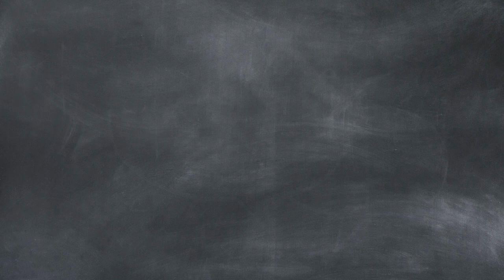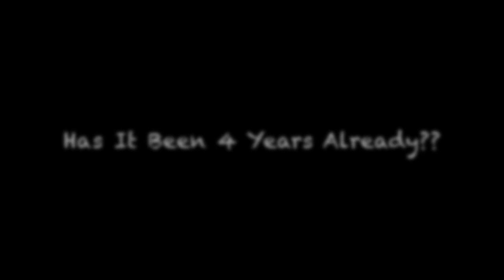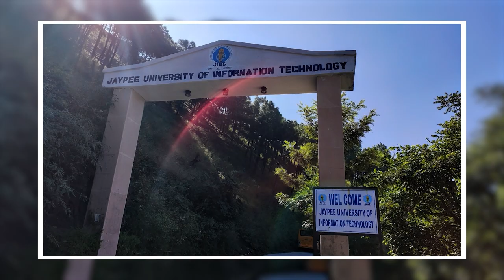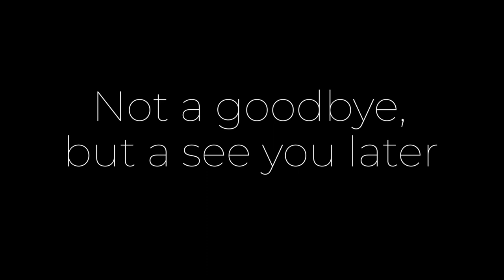JUIT Batch 2018-2022 | Farewell Documentary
The time has come to bid adieu to our beloved seniors and take a glimpse at the silhouettes of their past. 💫🏫⌛️

Reflect on all the treks, trips, snowfalls and late-night maggie sessions that have been imprinted in their hearts forever.⛰ ⛺️ ⛄️ 🍜
We present the  'Farewell Documentary' 🎞.